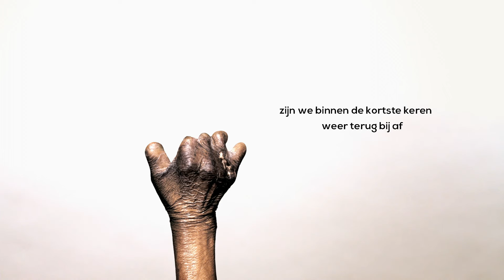Gééf om lepra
Lepra is in 50 jaar voor 55% teruggedrongen.
Maar als we nu zouden stoppen, zijn we binnen de kortste keren weer terug bij af.